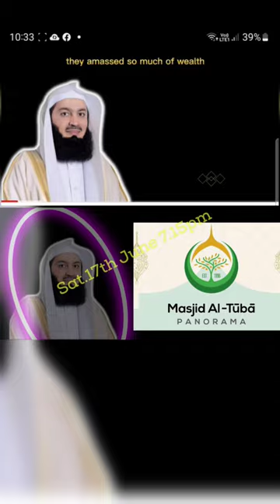MUFTI MENK | LIVE BROADCAST | 17 June 2023 7pm.